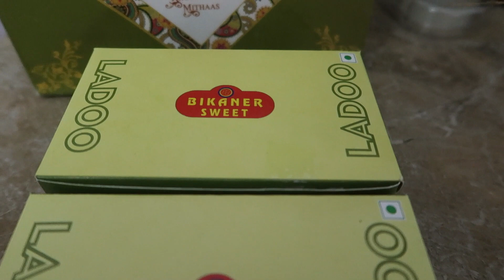KARWA CHAUTH 🌙 Vlog 2023🧿 | Karwa Chauth ka Special Dinner | RRA Studio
Karwa Chauth Vlog | RRA Studio

RRA Studio

Please search:
Karwa Chauth Vlog
Shopping
Daily vlog
Kids vlog
Celebration